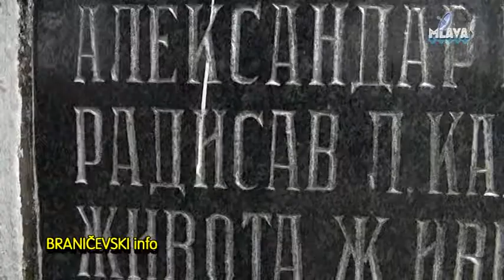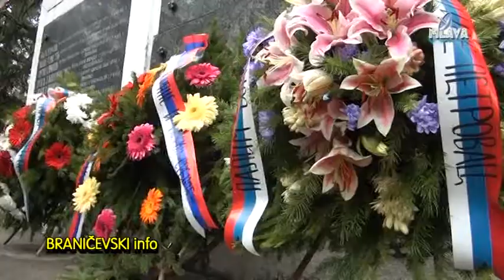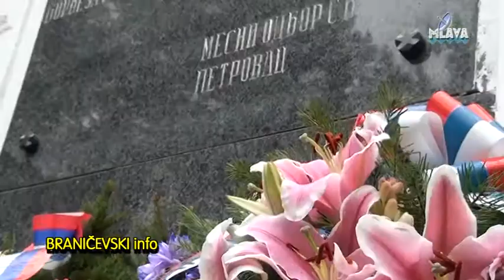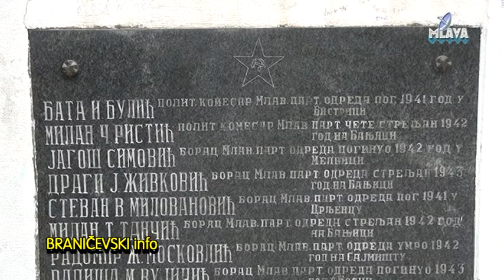Dan oslobodjenja - polaganje venaca 08.10.2016.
Dan oslobodjenja opstine Petrovac na Mlavi - polaganje venaca  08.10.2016.